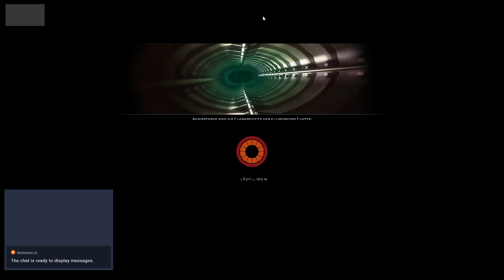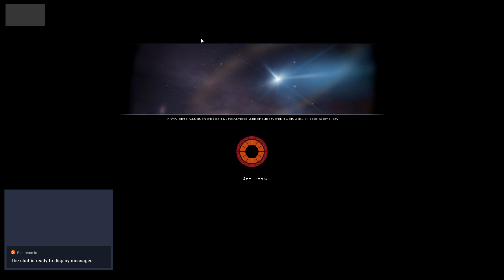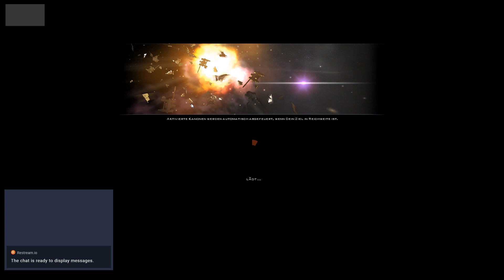BSGO - 9 Guns, 1500 Nukes [HD]